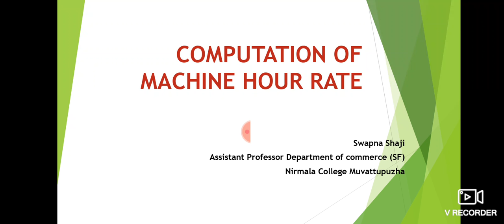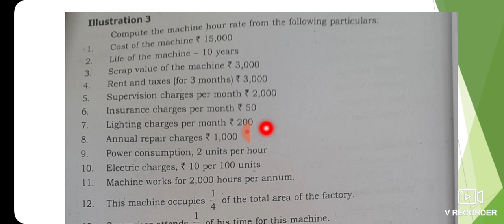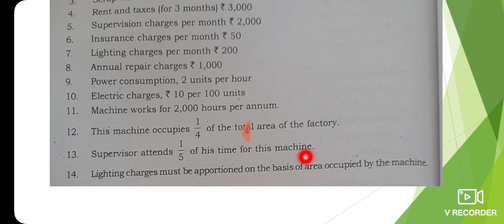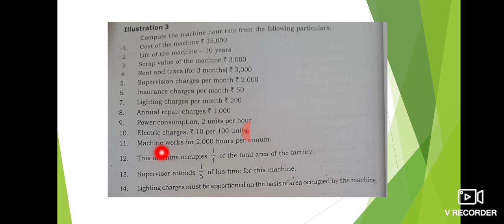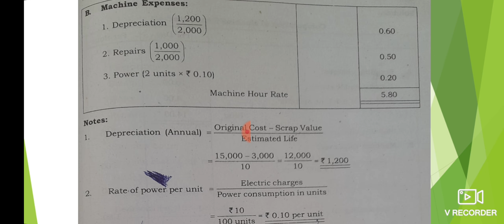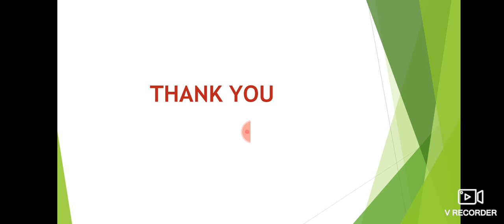Computation of Machine Hour Rate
Machine hour rate format
Illustration 4